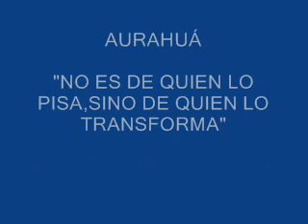AURAHUÁ-MÁS EDUCACIÓN,MÁS DESARROLLO-MATEO RAMIREZ SOLIS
DONY  SOLIS-VOLVERÉ HA MI LINDA TIERRA DE AURAHUÁ.